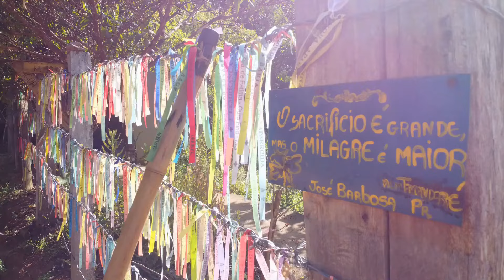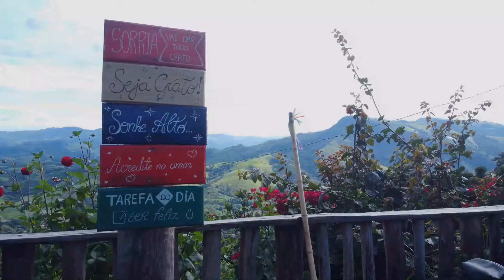Como Deus usa desafios para nos transformar , PADRE FÁBIO DE MELO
ASSISTA OS MELHORES VIDEOS PARA VOCÊ CLICANDO AQUI!

Apoie este projeto pix fone 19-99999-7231

Bem-vindo ao canal "Cosmonauta Consciencial" é um  FAN CHANNEL dedicado à exploração da consciência e da espiritualidade, com ênfase em temas como autoconhecimento, despertar espiritual, experiências fora do corpo, jornada interior e conexão cósmica. Aqui, você encontrará conteúdo para expandir sua consciência, desenvolver sua espiritualidade e explorar novas possibilidades de compreensão do universo. Junte-se a nós nessa jornada rumo à expansão da consciência!

Nossa missão é criar um ambiente acolhedor, onde todos possam encontrar paz, esperança e encorajamento, independentemente de sua crença religiosa ou filosofia de vida. Acreditamos que a fé pode ser uma poderosa aliada para enfrentar os desafios da jornada humana e encontrar propósito em cada passo dado.

Em nosso canal, você encontrará uma variedade de vídeos cativantes e inspiradores, desde mensagens motivacionais que impulsionarão sua determinação, até reflexões profundas que alimentarão a sua alma. Nossas histórias de superação e testemunhos de fé servirão como faróis de luz para iluminar caminhos em tempos de escuridão.

Além disso, ofereceremos insights sobre diferentes tradições espirituais, abraçando a diversidade e promovendo o respeito mútuo. Queremos que todos se sintam bem-vindos e compreendidos em nosso espaço, onde as palavras são construtivas e o amor ao próximo é valorizado.

Junte-se a nós nessa jornada de crescimento pessoal e coletivo, em busca de uma vida mais significativa e feliz. Vamos caminhar juntos em direção à autodescoberta, aprendizado contínuo e uma conexão mais profunda com o mundo ao nosso redor.

Vamos construir uma comunidade de almas despertas, movidas pela fé, motivadas pela esperança e inspiradas a serem a melhor versão de si mesmas. Obrigado por fazer parte dessa jornada conosco!